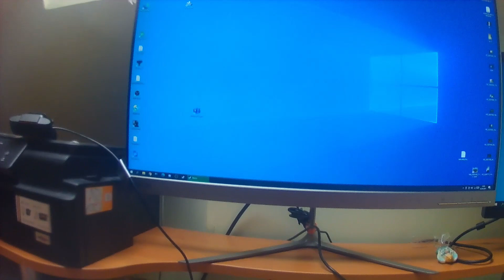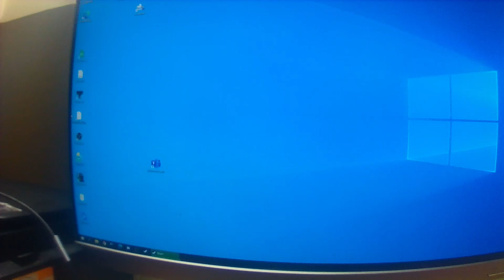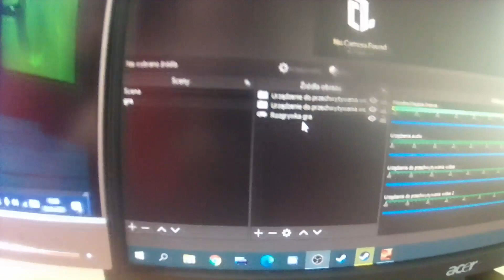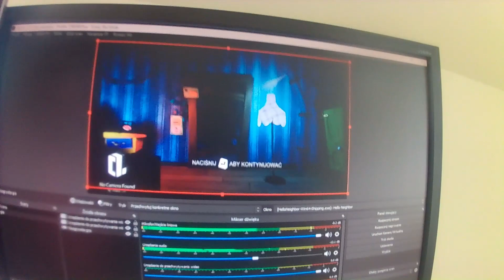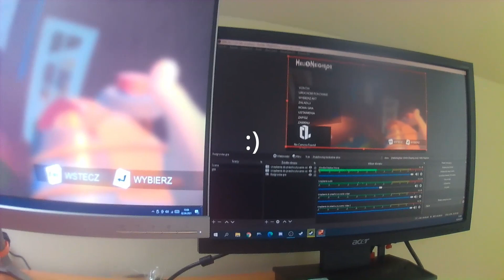Nowy monitor - same przyjemności i komfort pracy przeczytaj opis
Witajcie!
W dzisiejszym odcinku nowy monitor i komfort pracy.
Jeżeli się podobało to zachęcam do zostawienia łapki w górę i subskrypcji, które zmobilizują mnie do dalszej pracy.
Dziękuję i pozdrawiam Honker team